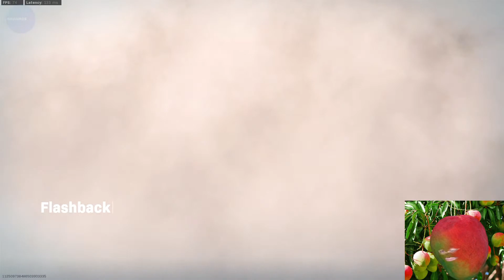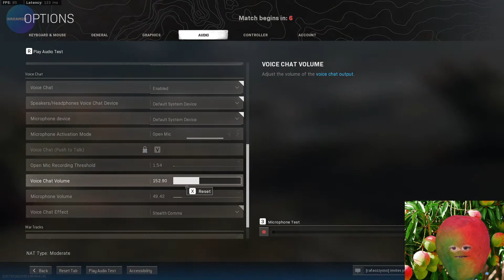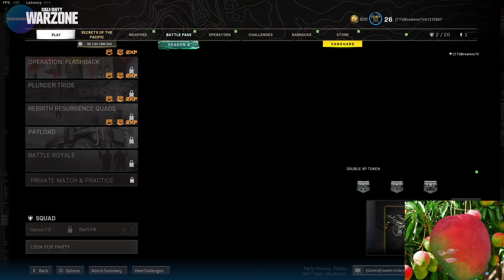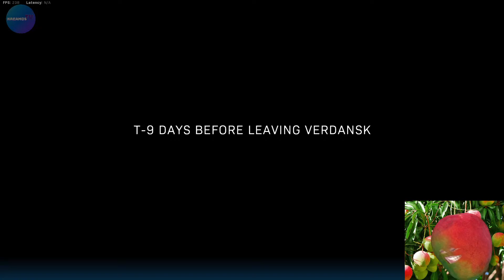MANGO CON PLOMO CUADRA! ft JOSE EL MANGO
⚠ESTO NO ES UN CONSEJO FINANCIERO.
TODA INVERSIÓN TIENE UN RIESGO!⚠

PÁSAME UN MANGO
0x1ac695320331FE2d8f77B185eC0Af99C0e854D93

🔴 En Vivo! 🔴
CANAL DE TWITCH